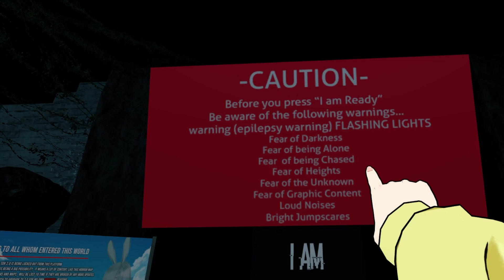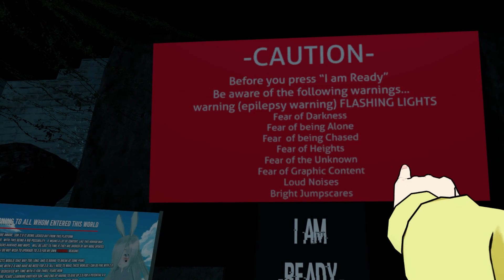Fomos ao parque de TERROR em Kimetsu no yaiba Vr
Fomos ao parque de TERROR em Demon Slayer Vr
Tomioka Convida o pessoal do set de Gravação para irem se divertir em um parque de terror, porem nem todos de coragem para isso.

Amigos Vr
@GeekBih  - Shinobu / Daki
@Hudstolker - Rengoku/Tokito
@CanalDaBatatinha  - Kanao/Nezuko
@ViperVRofc  - Uzui/Aoi
@yuyurz - Inosuke
@LanzinhoOficial  - Tanjiro
@Kodezim  - Zenitsu